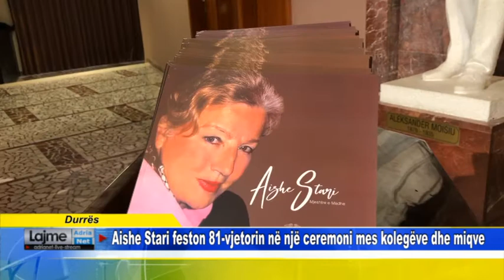Durrës Aishe Stari feston 81 vjetorin në një ceremoni mes kolegëve dhe miqve